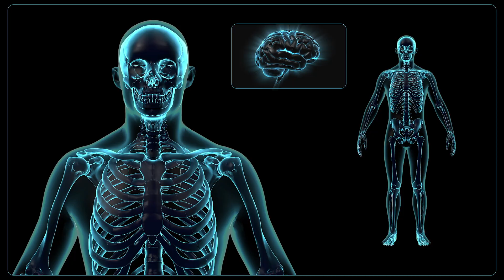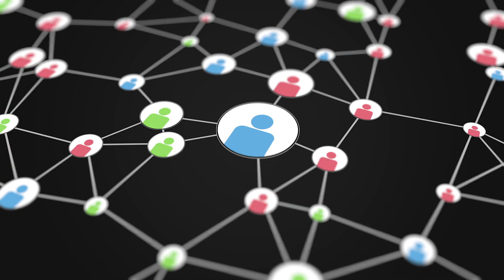What If Earth Was the Size of Jupiter?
It is indisputable to say our Earth has become overpopulated. With many of our natural sources depleting, it brings up the question; What If Our Earth Was Larger? As our bodies may not adapt to an instant change in size, what if Earth was always the size of Jupiter? In this video we discuss how life would differ on a planet 1,300 times in size, both for the good and negative aspects of life.

Time Stamps
0:00 - Intro
0:38 - Jupiter
1:25 - Change In Gravity
2:55 - Buildings
3:22 - Effects on the Planet
4:00 - What If Earth Was ALWAYS the size of Jupiter?
4:14 - We Would All Be Little Hobits
4:35 - Abundance!
5:00 - Hobit Lava Kingdoms
5:40 - Isolation
6:21 - Trapped on Earth
7:00 - Our Home

Narrated by - Ahmed Olalekan
Script written by -  Mary Emasah
Video edited by - Ethan Butler
Designed by - Ethan Butler